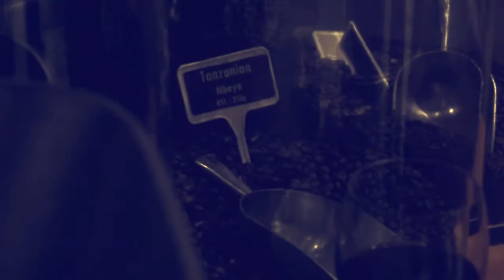Cupping with friends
Just a quick film showing our crazy friends at an awesome coffee cupping evening at Bean There. Thank you everyone!